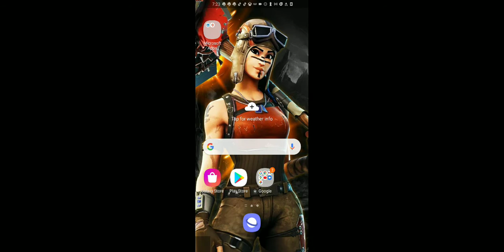goosebumps part 1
sorry about the backround